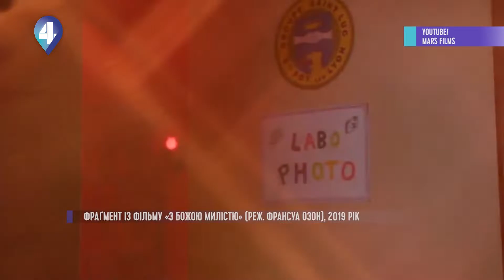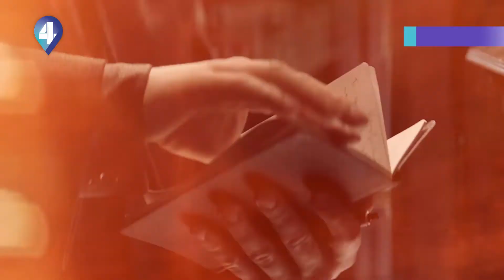Люди кіно. Підсумки «Берлінале».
У Німецькій столиці завершився 69-й міжнародний кінофестиваль «Берлінале». Хто ж отримав головну нагороду фестивалю – дивіться у Люди кіно.